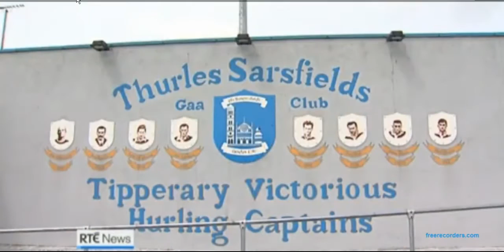Tributes paid to Tipperary Hurler Jimmy Doyle